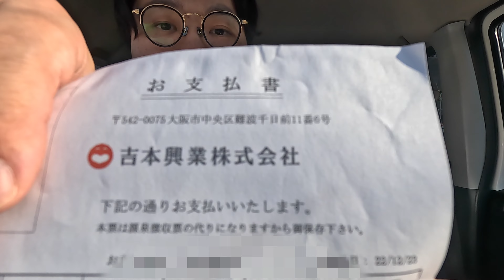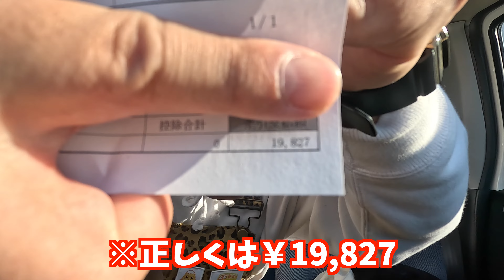YouTubeの収益と吉本興業からの給料発表いたします。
ピヨピヨ軽貨物(ドライバーで働きたい方募集中！気軽にご連絡下さい！)

〒141-0031 東京都品川区西五反田2-24-7 シティコープ西五反田301
ファンレターやプレゼントなどありましたらこちらまでお願いいたします！